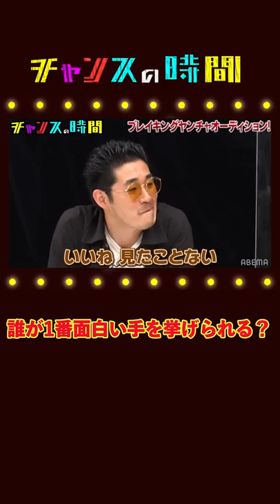1番面白い手の挙げ方は？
◆【ドッキリ企画】グラビアアイドルとのコラボが決まり喜ぶ【ジェラードン】『チャンスの時間 # 184』
◆千鳥も共感!!シソンヌじろうのパチンコへの向き合い方がガチすぎる!!パチフェッショナル 仕事の流儀チャンスの時間 # 171』
◆千鳥ノブ、鈴木愛理にサインを求められるも、難癖をつけて渡したものとは！？ノブの好感度を下げておこう 千鳥MC『チャンスの時間 # 152』

★ブレイキングヤンチャオーディション
仲良し芸人が多い昨今、真逆をいく尖った芸人が大集結
審査員からの質疑に一番面白く答えられると豪語するヤンチャ芸人同士がバトル
審査員大悟も大混乱の波乱の展開
★千鳥　パチンコ大会
千鳥熱望！パチンコに人生を捧げるパチフェッショナルたちとただただパチンコを打ちまくる！
パチフェッショナル達が熱い思いを語る

【キャスト】
■MC
千鳥
■ゲスト
板倉俊之(インパルス)
KAƵMA(しずる)
渡辺翔太(くらげ)
市川刺身(そいつどいつ)
村田大樹(赤もみじ)
川北茂澄(真空ジェシカ)
大鶴肥満(ママタルト)
千葉ゴウ(入間国際宣言)
【パチンコ大会】
ケン(水玉れっぷう隊)
椿鬼奴
中山功太
KAƵMA(しずる)
みちお(トム・ブラウン)
金ちゃん(鬼越トマホーク)
■ナレーター
宮園拓夢

千鳥(ちどり)
結成年月：2000年 07月
大悟(だいご)
性別：男性
生年月日：1980年03月25日
身長/体重：170cm /60kg
血液型：B型
出身地：岡山県 北木島
趣味：酒/素潜り
ノブ(のぶ)
性別：男性
生年月日：1979年12月30日
身長/体重：173cm /65kg
血液型：A型
出身地：岡山県 井原市
趣味：競馬/映画鑑賞/音楽鑑賞
【千鳥ニュース】
千鳥大悟「嫁はブチギレとる」子どもの"イタズラ"明かす「脱がしに来るんです」